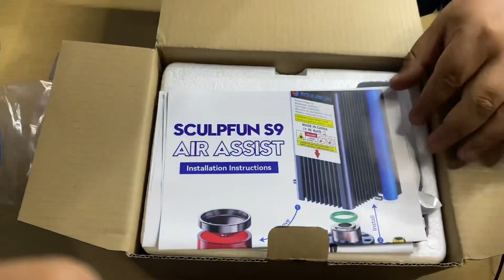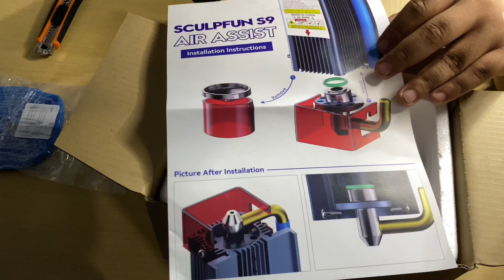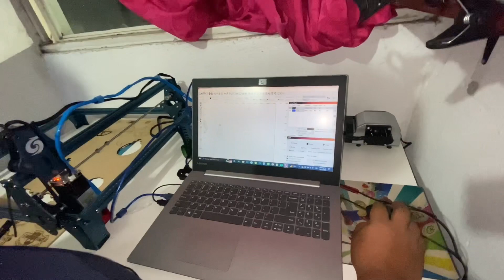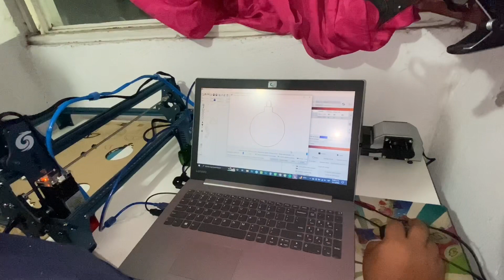LÁSER SCULPFUN S9 PARA QUE SIRVE EL ASISTENTE DE AIRE Y QUE ES?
Un video que me habían pedido mucho y estuve a punto de perder y se complicó todo para subirlo pero aquí se los dejo, espero poder subir más contenido.